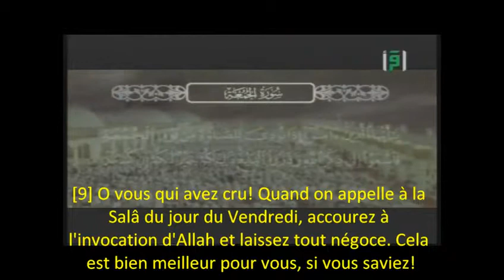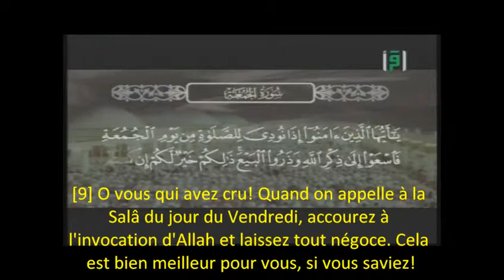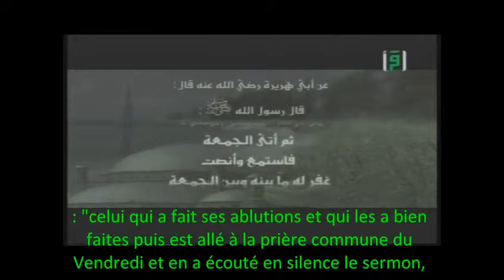La grande valeur de la prière du vendredi & son obligation